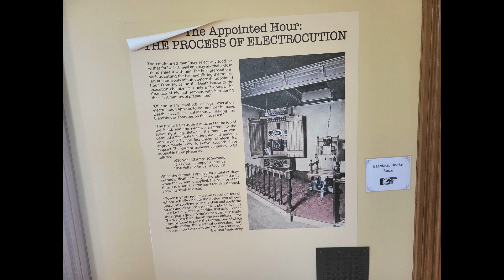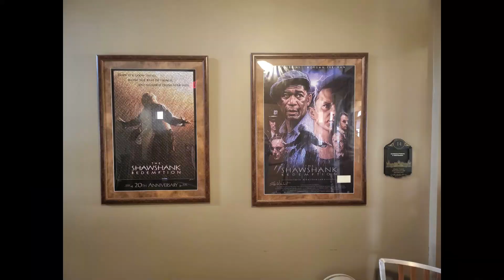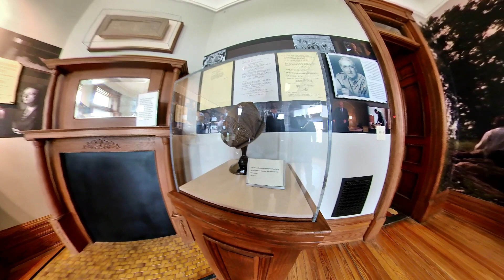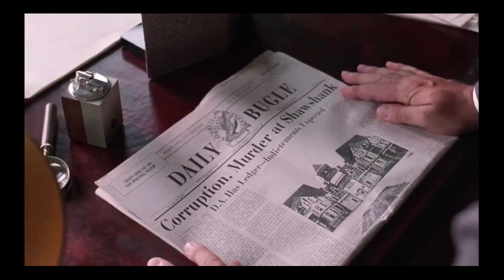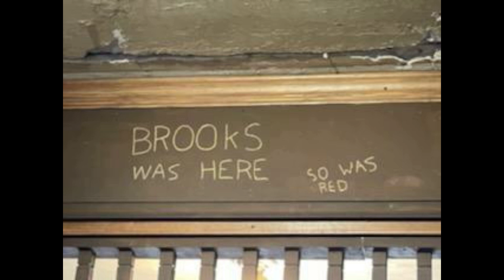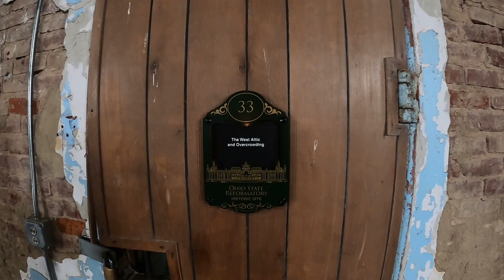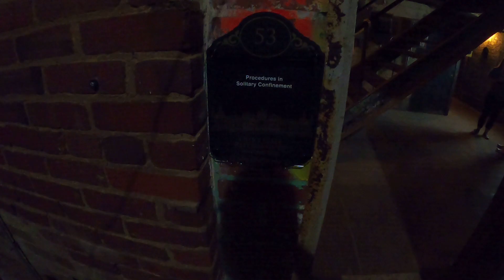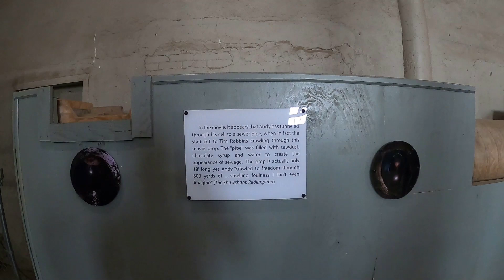North Canton IMRG 1963 - "I Ain't Afraid of No Ghost" Ride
On Saturday May 21 members of the North Canton IMRG # 1963 ventured west to the Ohio State Reformatory in Mansfield, Ohio and happened also attend the Parapsycon III.